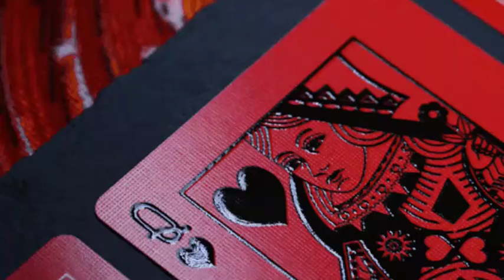Doja Cat-Streets (sillhoute remix) slowed